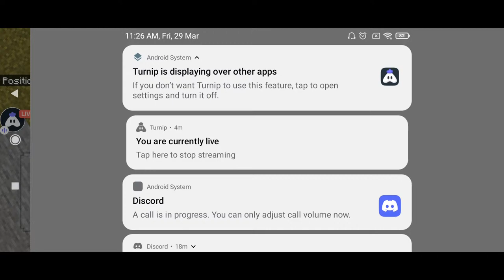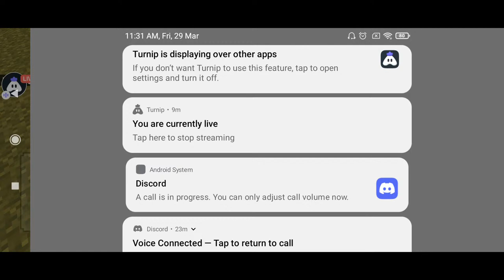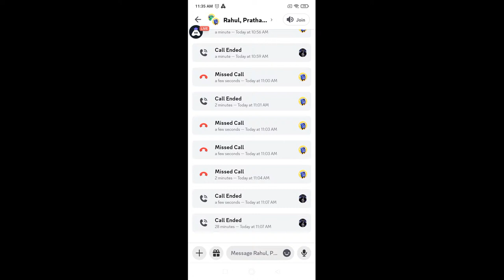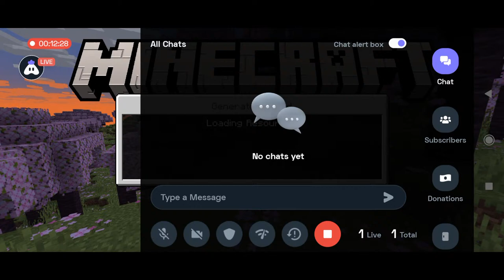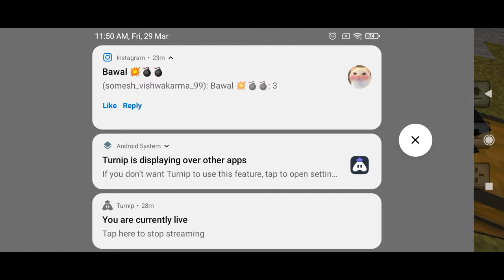Minecraft :- Devil SMP | Playing With Friends | Streaming with Turnip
Today I am streaming minecraft. Other popular games:
PUBG Mobile
Garena Free Fire
Among Us
Call of Duty Mobile
Fall Guys
Fortnite
Roblox
Minecraft